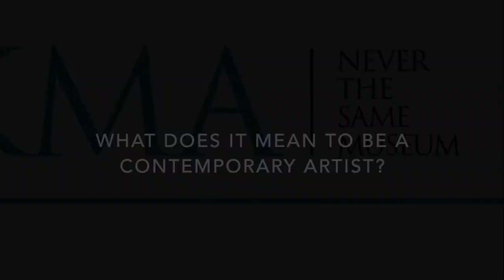Curator's Corner - Episode 18: Richard Graves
Local Abingdon artist Richard Graves helps us answer the question 'What does it mean to be a contemporary artist?' Check out Richard's response! You can see more of Richard's work on his website at richardgravesart.com and on his Instagram page at @serpounce.